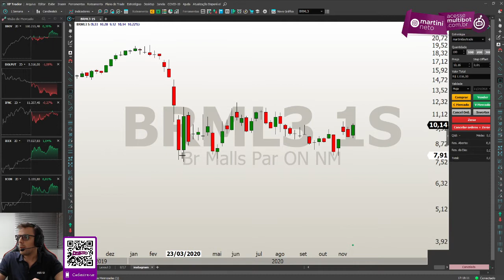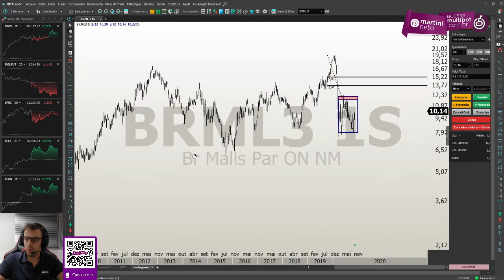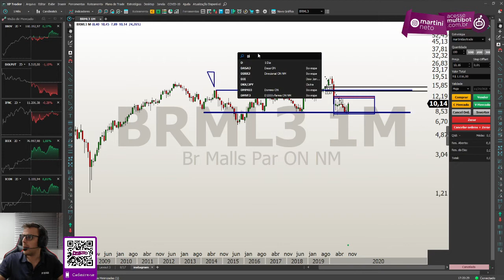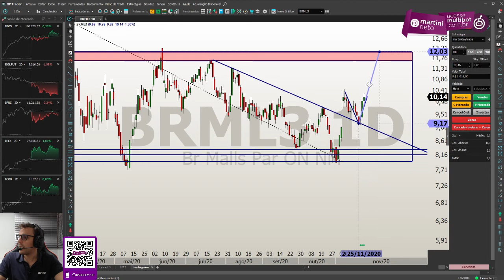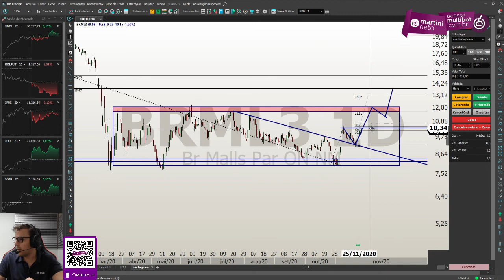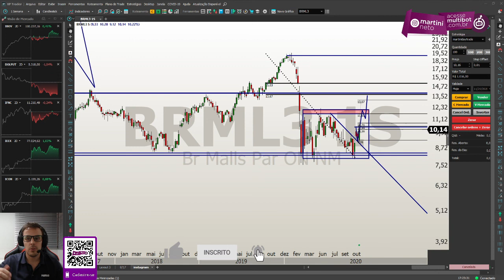BRML3 | Br Malls - Qual a análise de curto prazo para a ação?